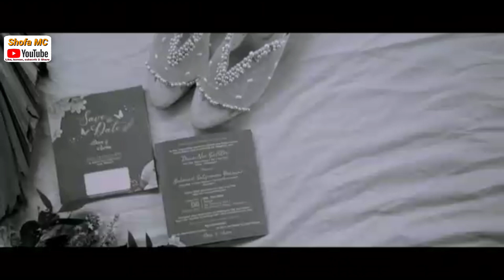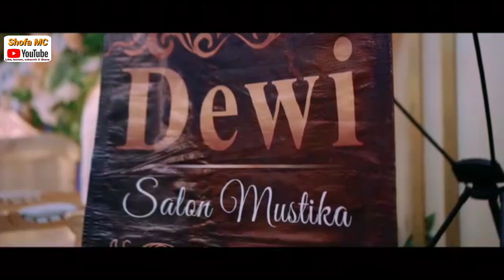RESEPSI PERNIKAHAN PALING SERU SAHDU DAN BIKIN BAPER ( Dina & Awan )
Shobat youtube yang baik hati salam kenal dari Shofa 🙏🙏🙏

Alhamdulillah Shofa live bojonegoro
Semoga kedua mempelai (Dina & Awan ) Bisa membangun Keluarga yang Sakinah,  mawaddah,  Warohmah,  Barokah. Aamiin...
Mua #  Dewi Salon Mustika
Foto # Dhiwa photography
Vidio # Blueone cinematic
MC
follow @shofa_mc
🏠: Ds. Sembung_Parengan_Tuban_Jatim.

Jangan lupa Tonton terus vidio Shofa MC Agar chanel saya bisa berkembang dan saya lebih semangat lagi untuk membuat konten Vidio yang bermanfaat buat kita semuanya.

Sekian dari shofa mohon maaf jika banyak salah kata. Wassalamu'alaikum wr. wb.